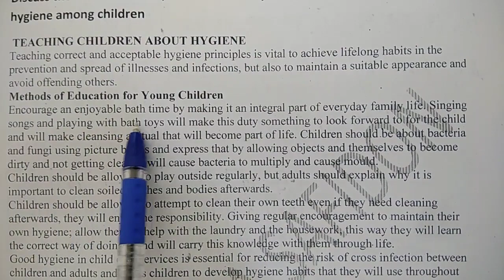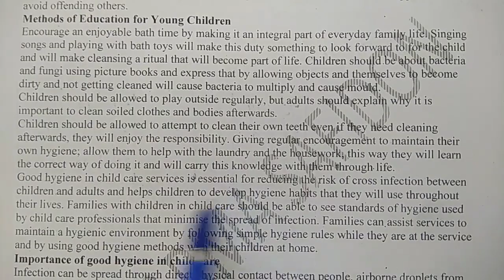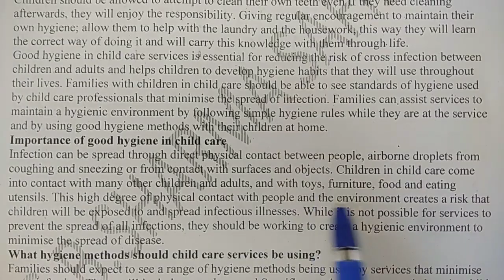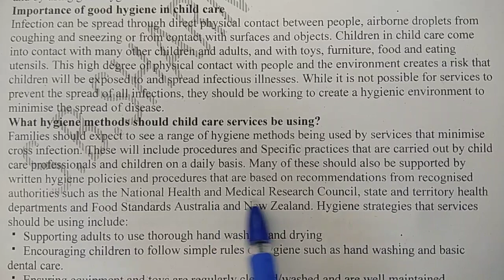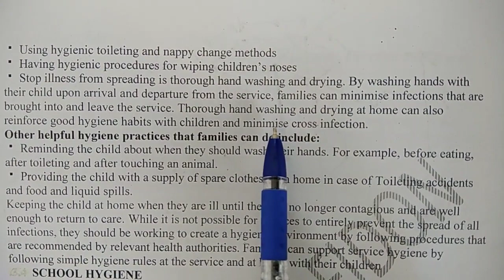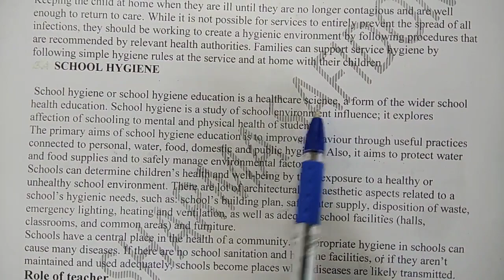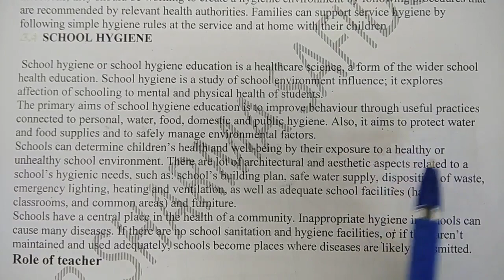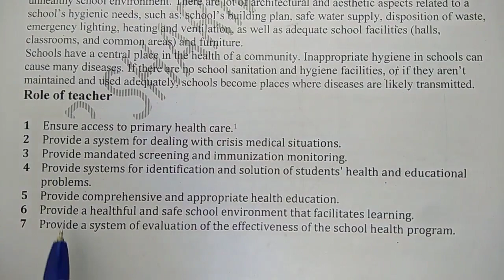Role of teacher & School &, family in bringing effective health and hygiene among children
EXPECTED QUESTION PAPER SOLUTION 522 link